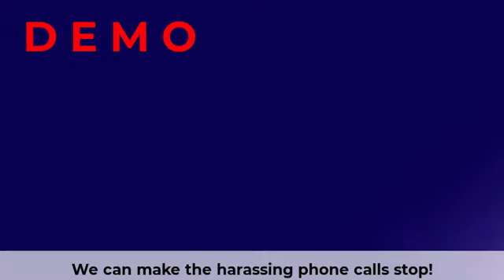Bankruptcy YT 6 Animated Customized Video